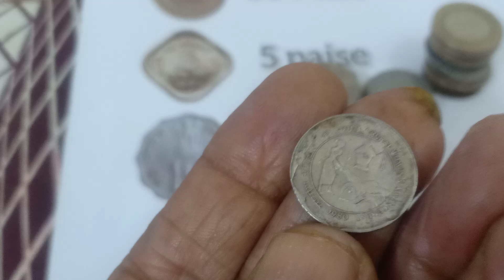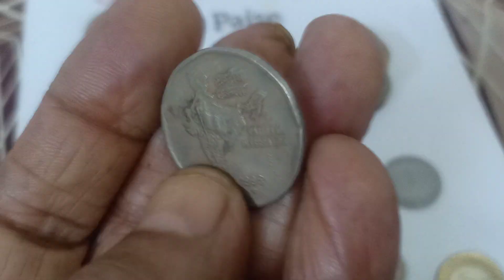3 November 2024